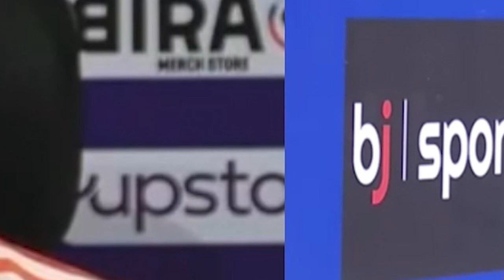देखिए, IND AFG WC 2023 मैच से पहले Rashid ने उड़ाया भारत का मज़ाक,Rohit ने दिया ऐसा जवाब सुनकरोगे सलाम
India Vs Afganistan WC 2023 Full Match Highlights, IND vs AFG WC Warm-up Full Match Highlights